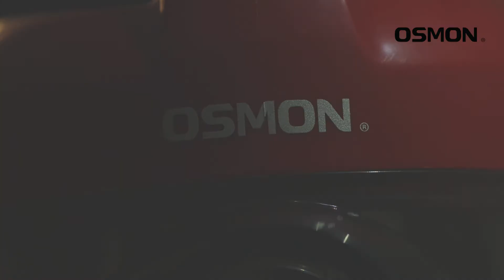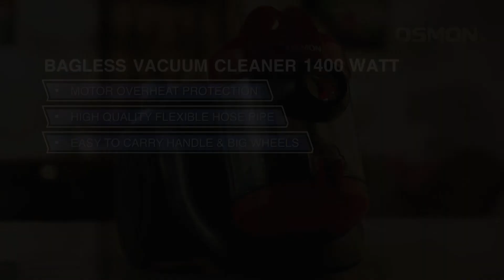BAG LESS VACUUM CLEANER – Explainer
The Direct Drive Cleaner head drives bristles deeper into the carpet to remove ground-in dirt. Cord-free. Hassle-free. Transforms the way you clean, Docking station

Video Production
Creative Photography

If you want to make ads for your product.